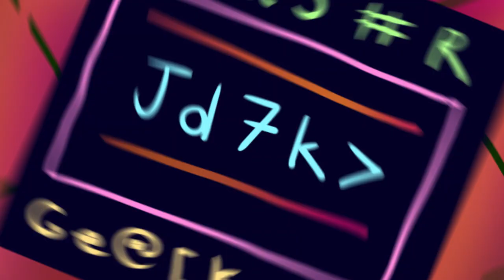art LXVIX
#201-250